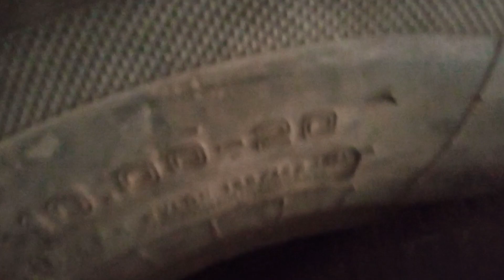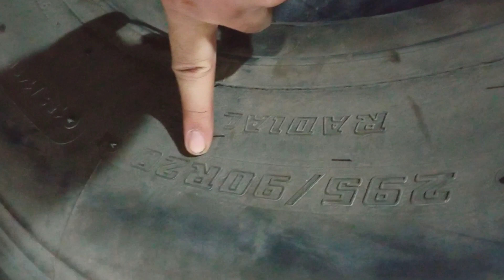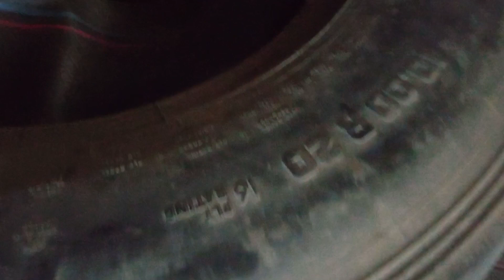truck,tipper mai konsa tyre lagway . Radial tyres vs nylon tyres mai kya difference hai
radial tyre versus nylon tyres tractoron mein kaun sa tyre radial tyre mein kaun sa behtar hai radial tyre aur nylon ka tyre